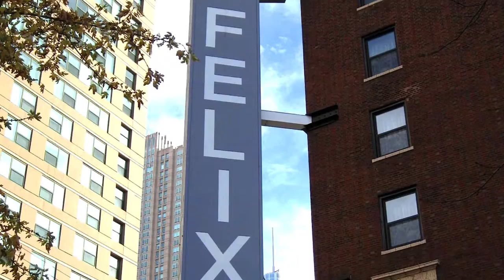Hotel Felix Chicago - Chicago, Illinois